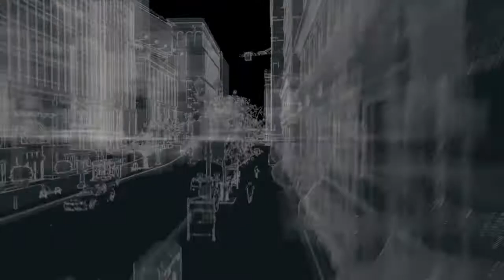Me doing side mission